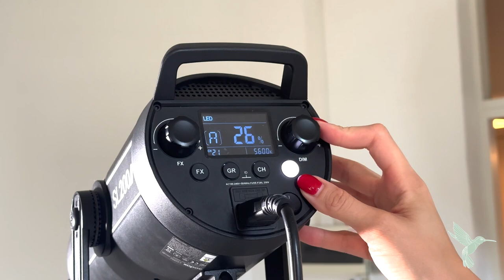How to use Gobo projector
1. How to put Gobo on a constant lighting
2. How to make smoother or sharper pattern
3. How to use Gobo patterns
4. How to change the patterns
5. How to put filter holder into Gobo
6. Ouch